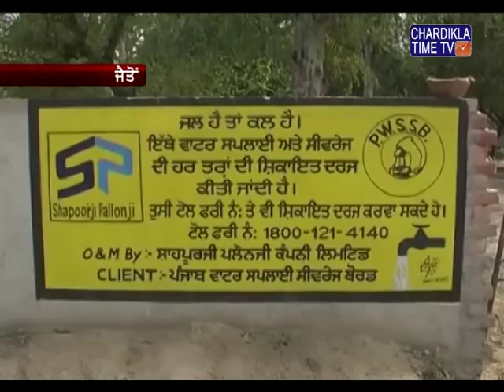ਪੰਜਾਬ ਸਰਕਾਰ ਵੱਲੋਂ ਸੂਬੇ ਦੇ ਪਿੰਡਾਂ ਸ਼ਹਿਰਾਂ ਦੀ ਨੁਹਾਰ ਬਦਲਣ ਦੇ ਦਾਅਵੇ ਕੀਤੇ ਜਾਂਦੇ ਨੇ